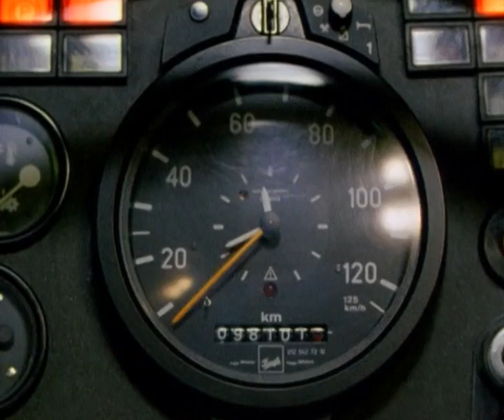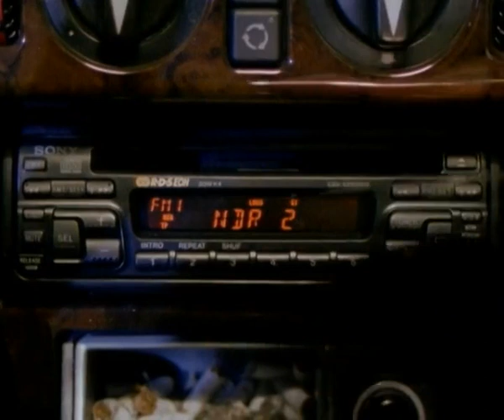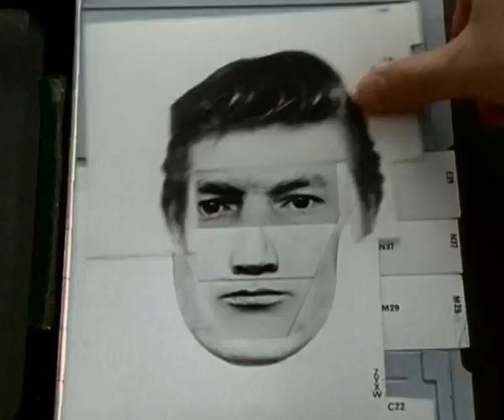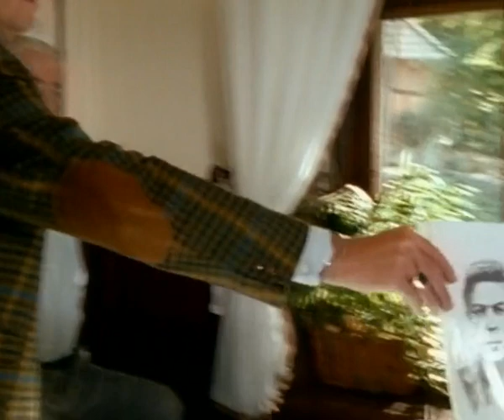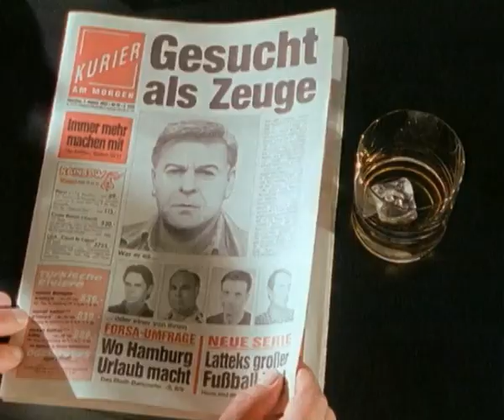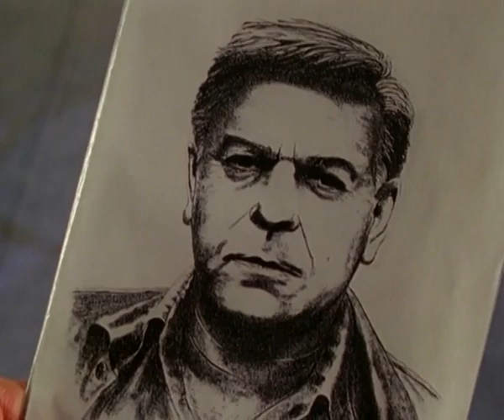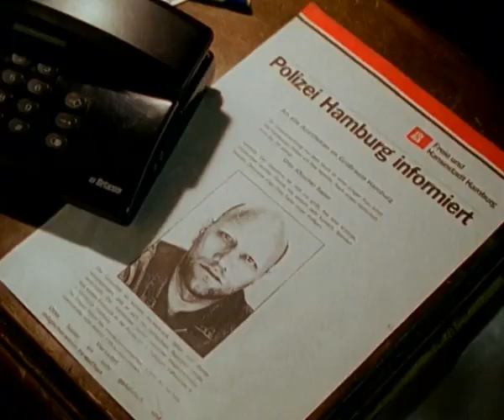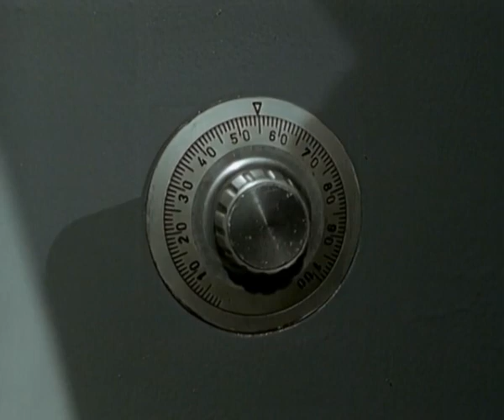Die Männer vom K3 26-3.11.Kurz nach Mitternacht 22.07.1996